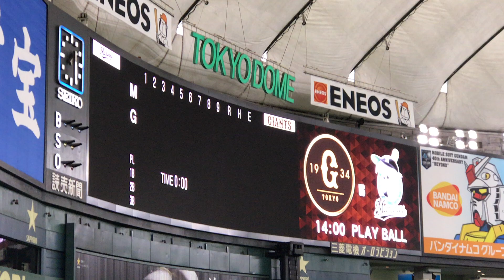2019.3.24 千葉ロッテマリーンズ スタメン発表1~9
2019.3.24 会場 東京ドーム  オープン戦
対読売ジャイアンツ
スタメン発表
1 (中) 岡大海
2 (右) 加藤翔平
3 (二) 中村奨吾
4 (一) 井上晴哉
5 (左) 角中勝也
6 (三) ブランドン•レアード
7 (指) ケニス•バルガス
8 (捕) 田村龍弘
9 (遊) 藤岡祐大
P (投) 有吉優樹